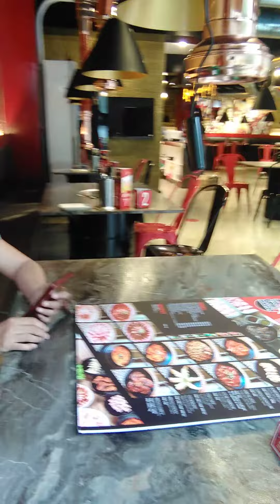Vlog#12 - The Grill Master Samgyupsal Ultimate